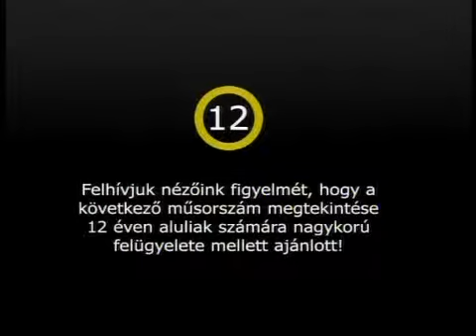Torna: Berki Krisztián volt a Dinó Sporthíradó vendége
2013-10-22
vendég: Berki Krisztián olimpiai, világ-és Európa-bajnok tornász

10 év 2000 élő adás!

dinó